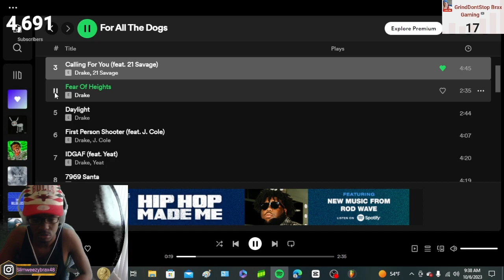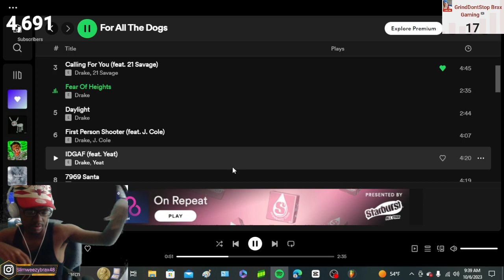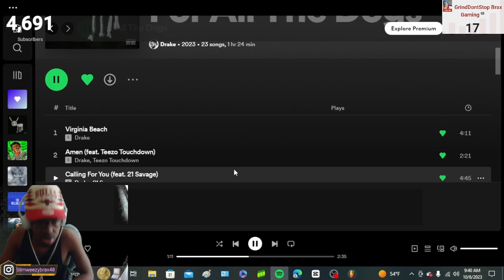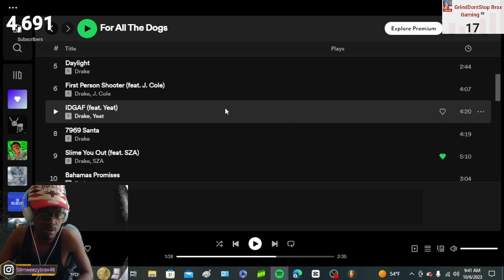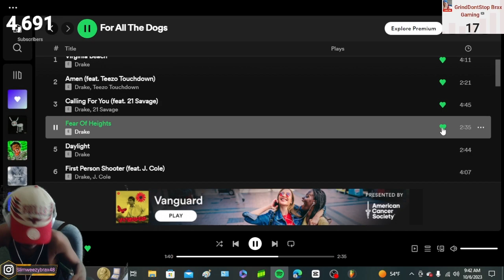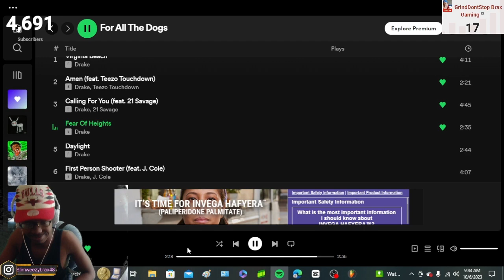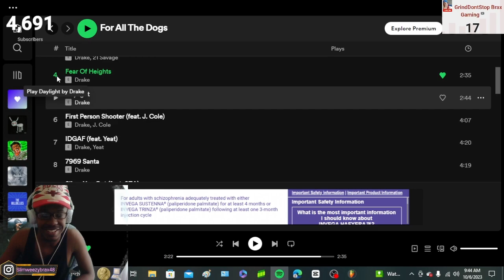LIL DURK FLOW!!? Drake - Fear Of Heights (REACTION!!)